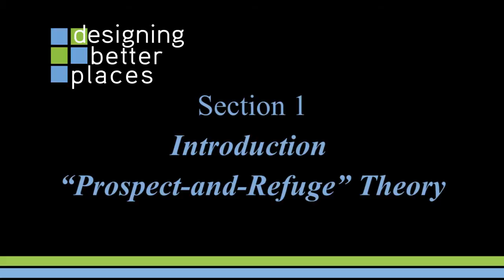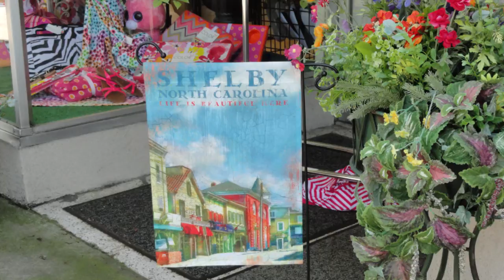Designing Better Places: Introduction and Prospect-and-Refuge Theory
Designing Better Places, Introduction and Prospect-and-Refuge Theory (part 1), we explain why we feel at ease in some places and not in others.

For over 60 years we have developed communities where driving is the prevailing way to get around, and in the process, have unintentionally created places that are unsafe, unhealthy, and unattractive.  The video Designing Better Places looks at what makes better places, why it is important to create them, and how we can do it.